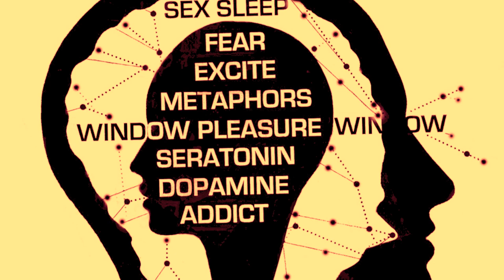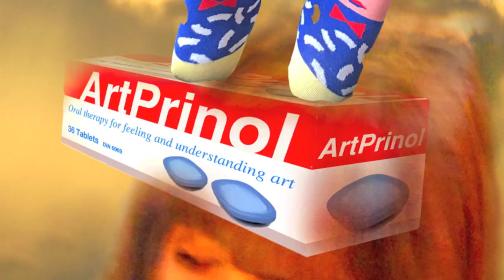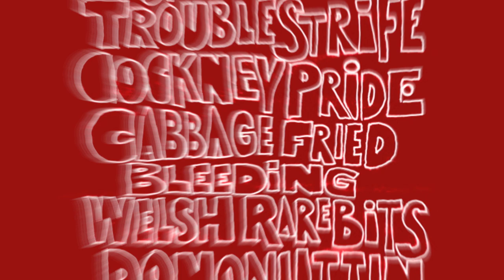Miles Walker ARTificial AI painter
A small selection of some of the 3000 paintings that the artist Miles Walker has created. As a digital surreal creative painter, some elements of Artificial Intelligence are used in this new age futuristic artwork which is multimedia and finally completed in Adobe photoshop.